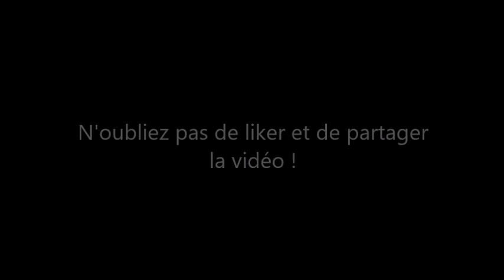Medley The Road to Lisdoonvarna/Priest's Delight - Violon irlandais - Le Vagabond des Cordes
Salut à tous, les p'tits loups !!

Voici un medley de deux thèmes irlandais : The Road to Lisdoonvarna et Priest's Delight, interprété au Violon irlandais.

Musicalement vôtre,
Le Vagabond ^^
Artiste musicien, animateur de spectacles musicaux